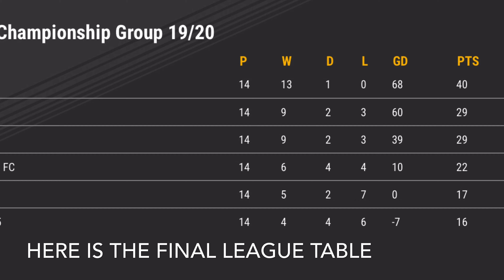BAVARIA FUTSAL SEASON 2019/20 REVIEW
Welcome to the official YouTube channel of Bavaria FCC. Gibraltar's most inclusive and forward thinking club.